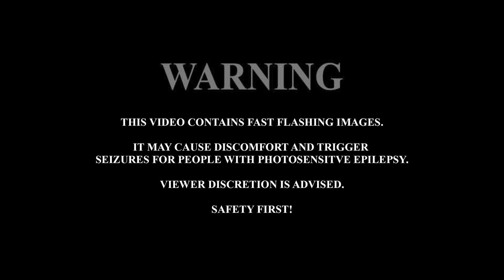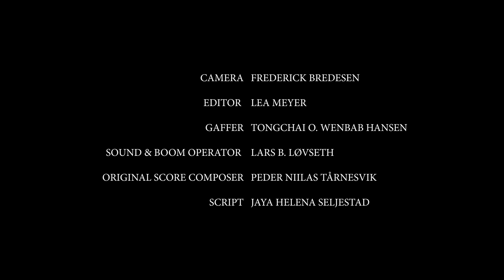Rituals at Night Time (Short film)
Surreal short film (5:57)
Written, directed, edited, mixed and graded by Lea Meyer (2022).

Starring Lea Meyer and Tommy Lørdahl.

Sound design by Peder Niilas Tårnesvik and Lea Meyer.
2022